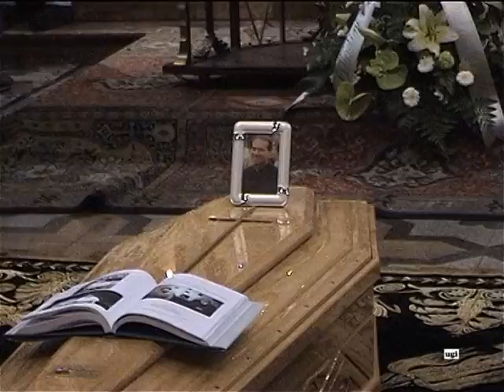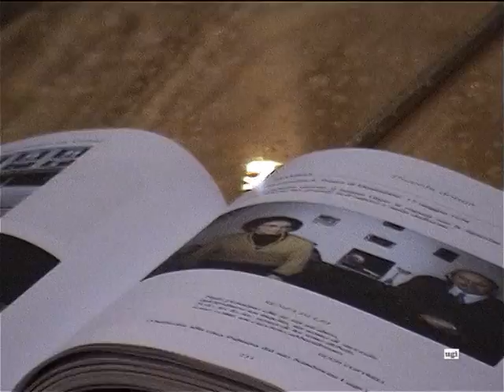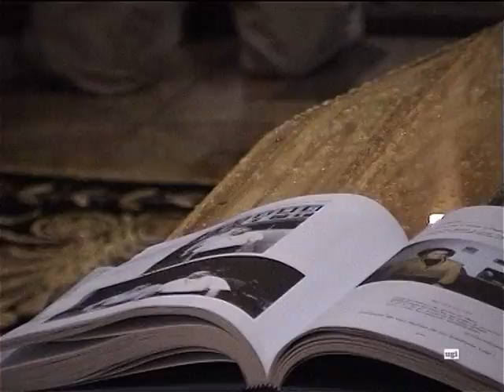Verdello - Ricordi - "Funerale di don Giovanni Bertocchi (don Giò)" - 3 maggio 2004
Rito funebre per don Giovanni Bertocchi, il curato scomparso tragicamente il 30 aprile 2004 nella palestra dell’oratorio di Verdello (BG).